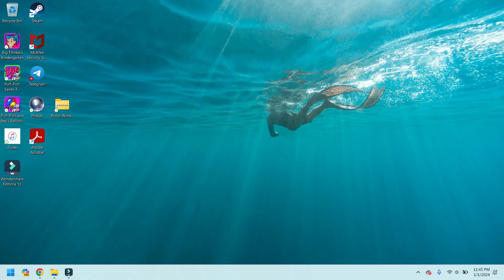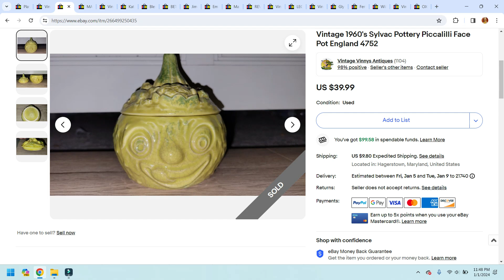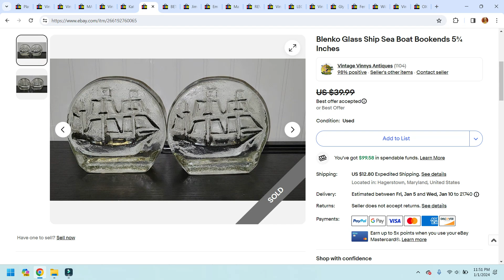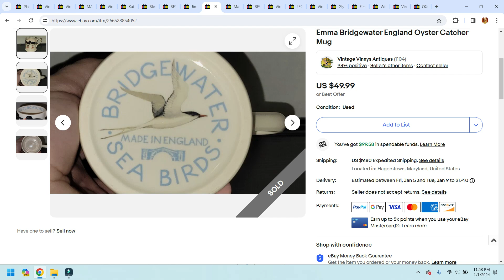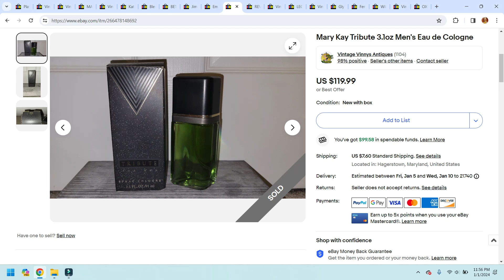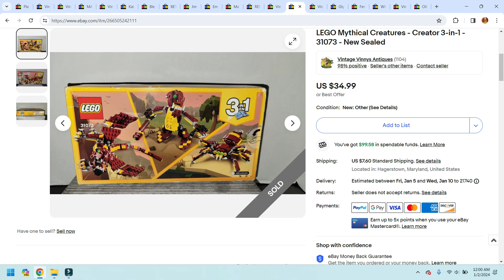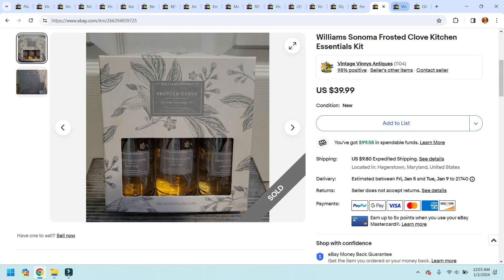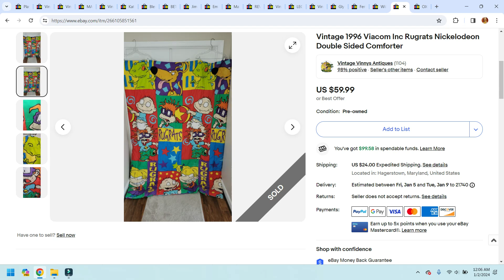eBay SALES DECEMBER 2023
My eBay Store
About Me: I have been going to antique shops since I was in diapers. I grew up surrounded by items of decades past and have carried on that legacy as a 3rd generation collector and reseller. I am currently working part time and have a goal of trying to sell on both eBay and Amazon full time. I love thrifting, flea marketing, garage saleing, and antiquing, because I never know what I am going to find. The thrill of the hunt is what makes my adrenaline pump. Thrifting and antiquing are hobbies that pay for themselves. I like buying things for myself and for others whilst looking for things I can resell not only to make a profit, but to pay for the things I treasure. I started filming YouTube videos back in 2013 after I graduated high school. I love anything vintage, specifically the 1950’s. Even though the mid-century modern era is my all-time favorite era, the decades before that time and just slightly after that time all have something funky and cool that make it fun to mix and match in present day.